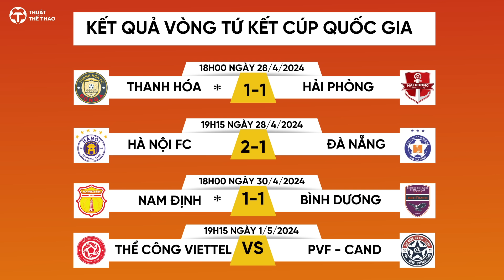Lịch trực tiếp bóng đá hôm nay 1-5 | Thể Công Viettel vs PVF CAND Cúp Quốc gia 2023/2024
Lịch trực tiếp bóng đá hôm nay 1-5 | Thể Công Viettel vs PVF CAND Cúp Quốc gia 2023/2024 trực tiếp trên FPT Play.